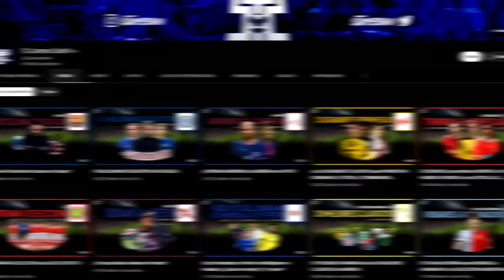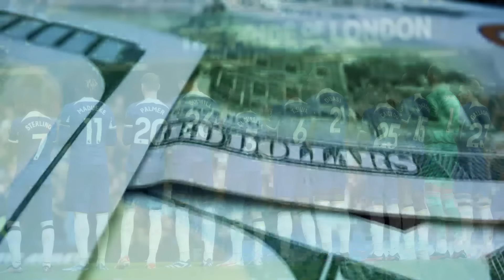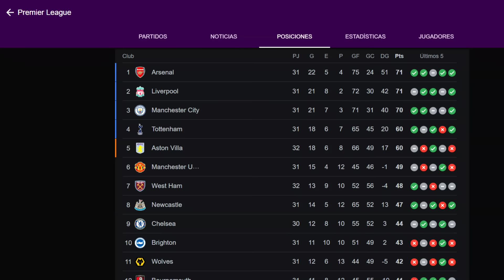El ÚLTIMO que APAGUE la LUZ | Los 20 JUGADORES que se IRÍAN del CHELSEA